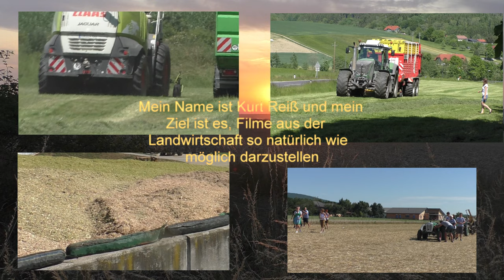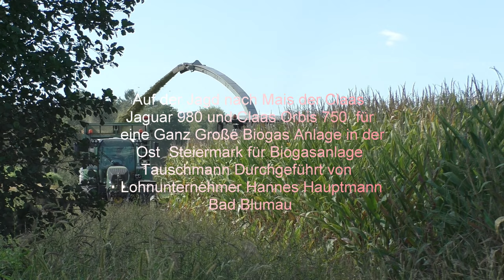Auf der Jagd nach Mais der Claas Jaguar 980 und Claas Orbis 750 für eine Ganz Große Biogas Anlage